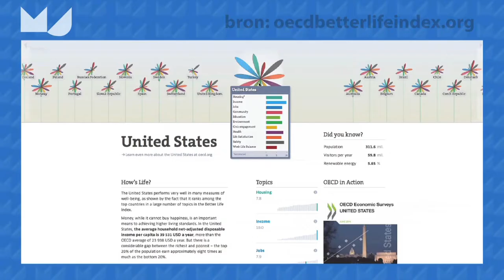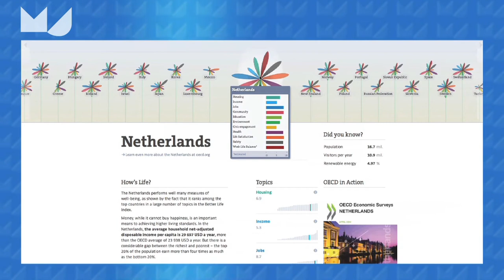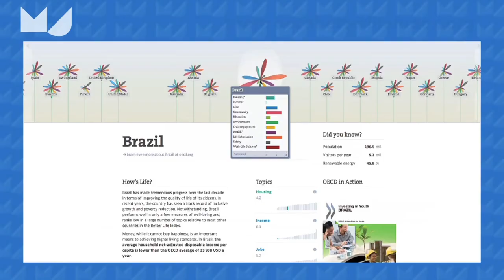Me Judice - Jan Luiten van Zanden over maatstaven van welzijn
Europa doet het beter dan de Verenigde Staten als we breder kijken naar aspecten van welzijn in de samenleving stelt Jan Luiten van Zanden, hoogleraar economische geschiedenis Universiteit Utrecht.
Normaal is inkomen per hoofd van de bevolking de norm voor welvaart maar de levensverwachting, het geweldniveau, de scholingsgraad en ongelijkheid binnen een samenleving zijn andere indicatoren van welvaart die in het rapport "How was Life?" van de OECD staan.
Deze welvaartsmaatstaven laten ons anders kijken naar welvaart en welzijn dan de puur economische en maakt dat we anders moeten gaan kijken naar welvaart, welzijn en hoe dat te bereiken.